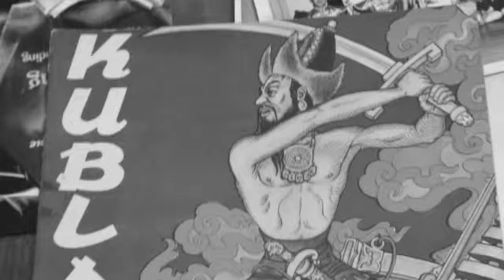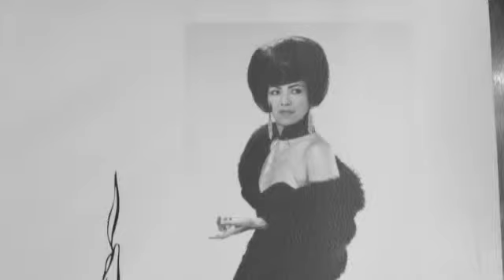I Never Expected All Of This